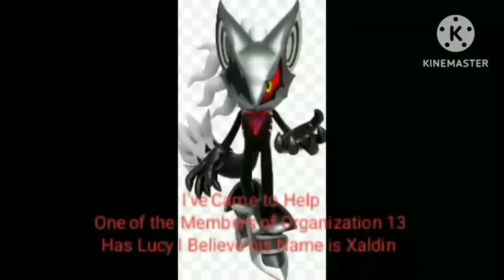Sam's Adventures of Bioshock 2 Part 6 (13+)